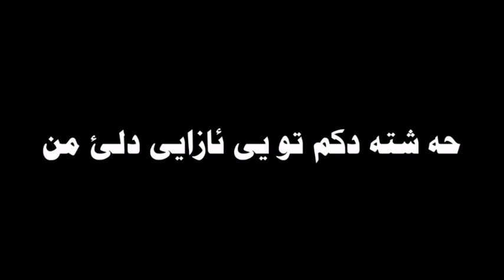Xoshtren gorani 2019